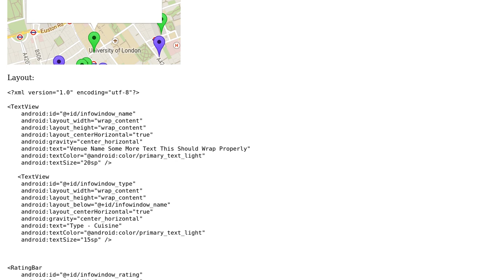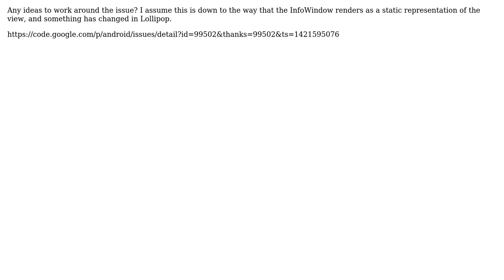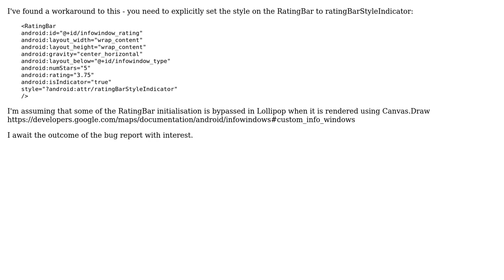Rendering a RatingBar within an InfoWindow on Lollipop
With thanks & praise to God, and with thanks to the many people who have made this project possible! You are responsible for your own actions.